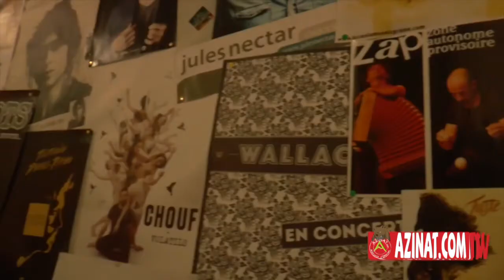« La fabrique des pandémies » de Marie Monique Robin : Le livre de la semaine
Marie Monique Robin nous a habitué à des livres enquête d’une grande rigueur avec en particulier « le Monde selon Monsanto » et « le Rondup face à ses juges ». Cette canadienne ne fait pas exception avec son dernier livre « la fabrique des pandémies ».